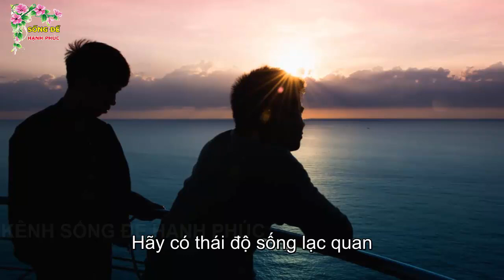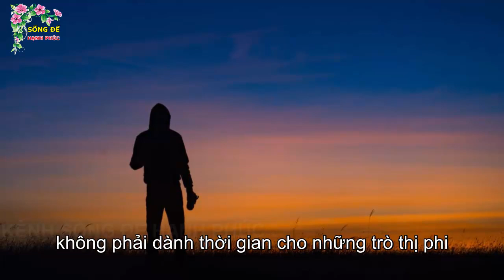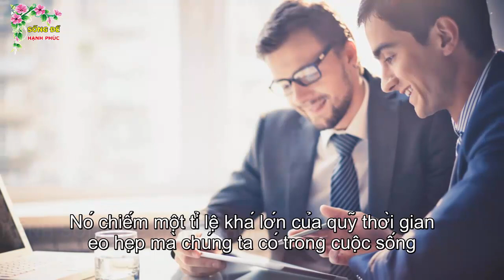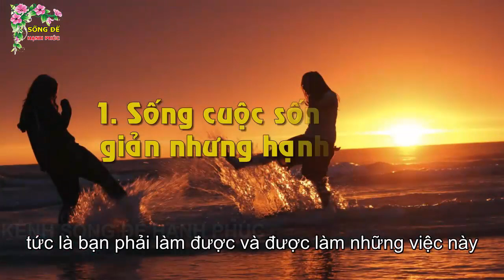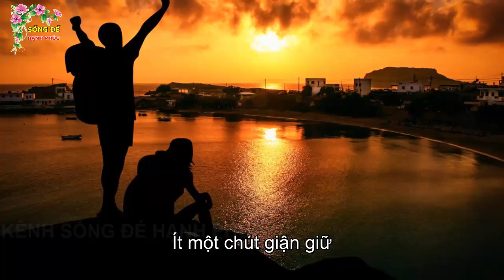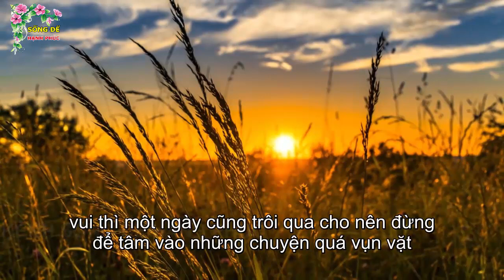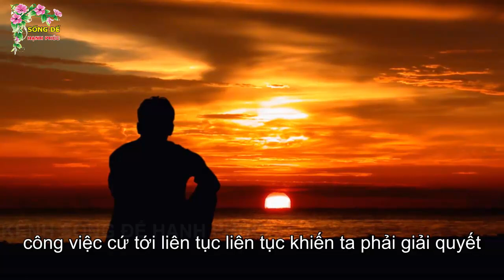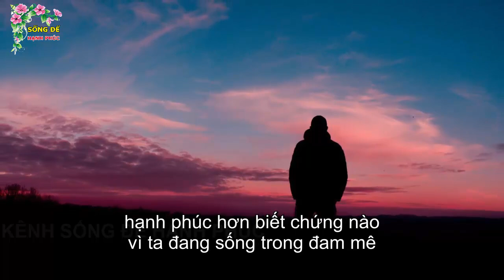Muốn Đời Sướng Hơn Phải Làm Được 4 Việc Này Càng Sớm Càng Tốt